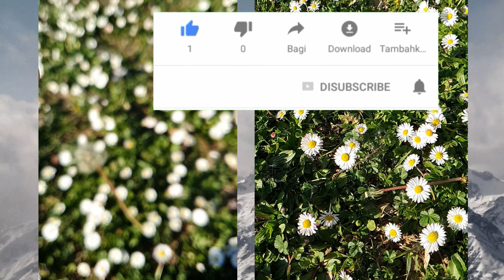buhayofw life in SPAIN before and after lockdown( nakakamiss din!!)